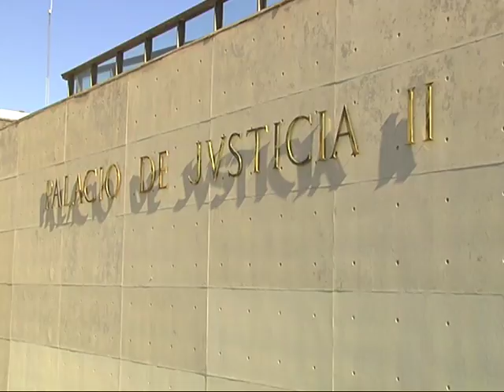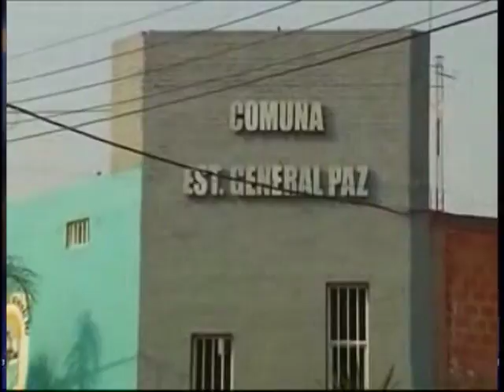Fotomultas en Estación General Paz a juicio oral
El Fiscal Anticorrupción en lo penal económico Gustavo Hidalgo requirió la elevación a juicio oral de la causa iniciada en 2010 por supuestas ilegalidades en la aplicación de fotomultas sobre rutas de la jurisdicción de Estación General Paz (departamento Colón).